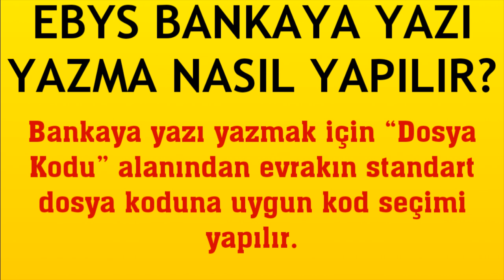Ebys Bankaya Yazı Yazma Nasıl Yapılır?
Merhabalar bu videomuzda sizlerle birlikte belgenet bankaya yazı yazma nasıl yapılır sorusuna yanıt vermeye çalışıyoruz.İyi Seyirler Dilerim.

ebys bankaya yazı nasıl yazılır
ebys bankaya dilekçe yazma
ebys bankaya yazı yazma